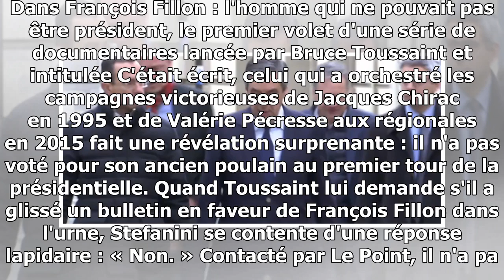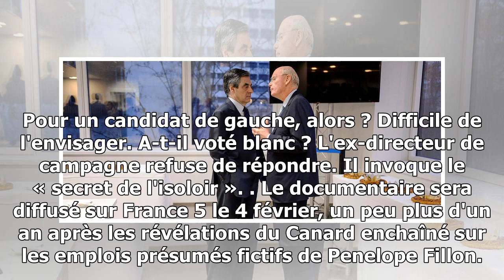L'ex-directeur de campagne de françois fillon n'a pas voté pour lui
Chargé d'organiser la campagne du candidat de la droite, Patrick Stéfanini a démissionné de son poste à la suite de l'annonce de la mise en examen de François Fillon dans l'affaire...